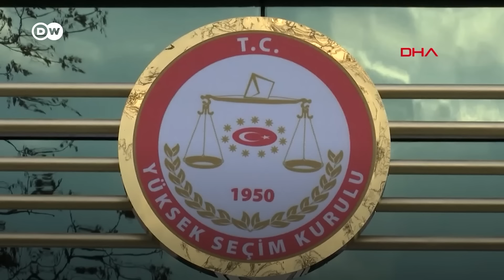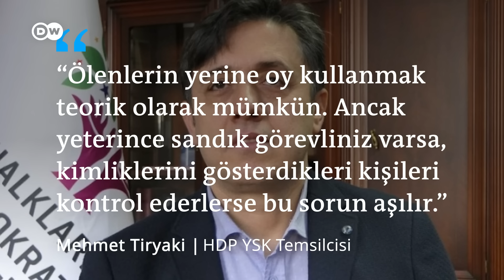14 Mayıs seçimleri | Deprem bölgesinde nasıl oy kullanılacak?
14 Mayıs 2023 seçimlerinde gözler, deprem bölgesindeki seçmenlerin nasıl oy kullanacağına çevrildi. Deprem bölgesinde sandıklar nerelere kurulacak? Bölgede toplam kaç seçmen var? Kaç kişi ikametgâh kaydını başka yere aldırdı? Seçim güvenliği nasıl sağlanacak?